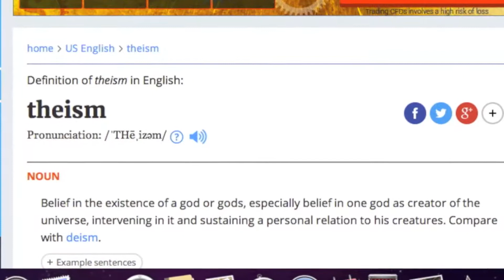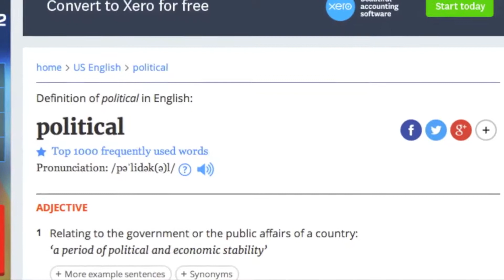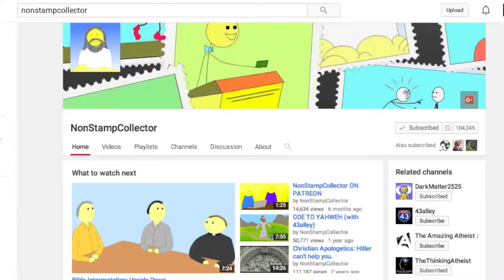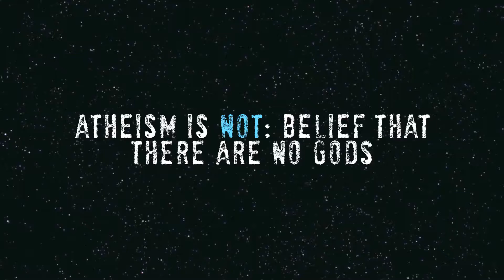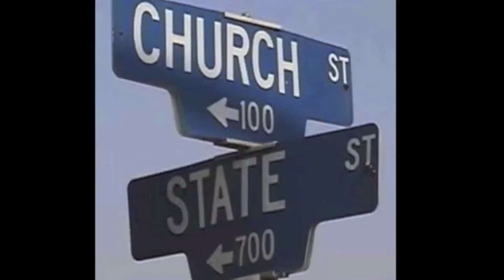What Is An Atheist?...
I end up correcting people almost every single day about what an atheist is. But more importantly, what an atheist is not!